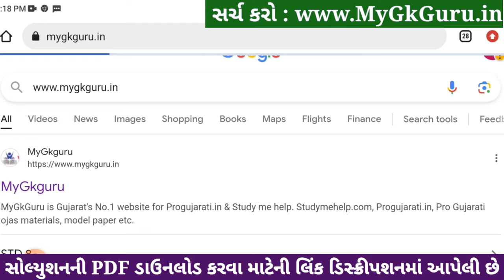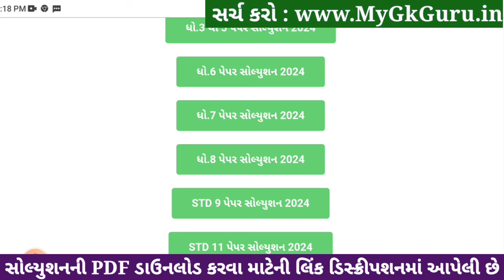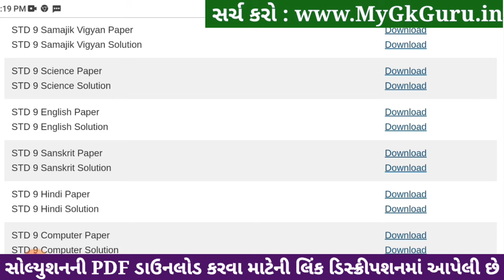Std 9 english paper solution 2024 80 marks, english paper solution 2024 std 9, Varshik pariksha 2024